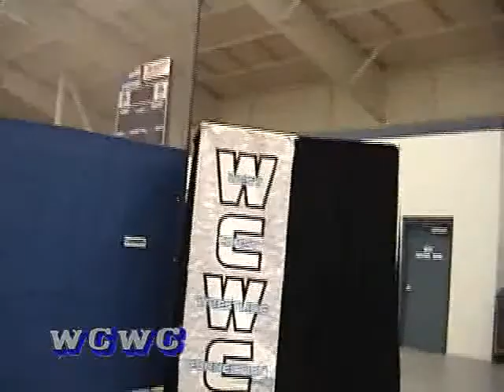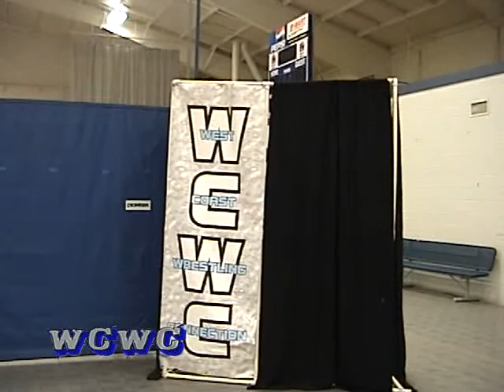Dustin Snyder v Understoner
Shoot 2 Kill's tag team specialist, Dustin Snyder, battles the legendary phenom known as The Understoner (Stoney McMoverson) in this WCWC bout!! This comedic West Coast Wrestling Connection singles match was filmed March 28th, 2010 in Springfield, Oregon!!